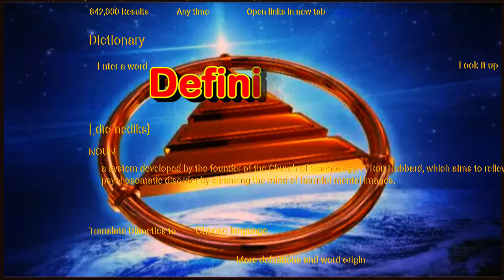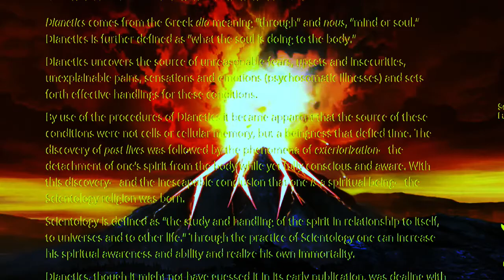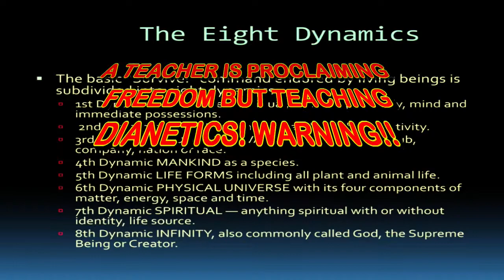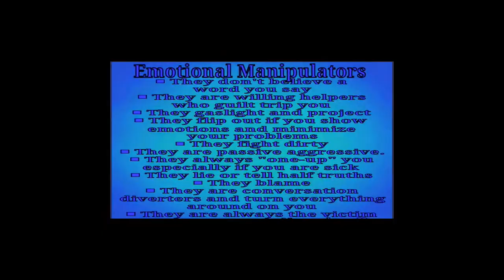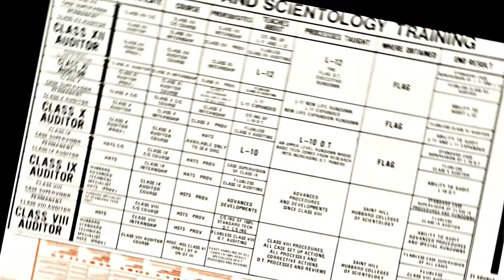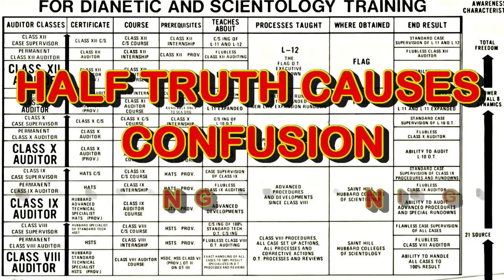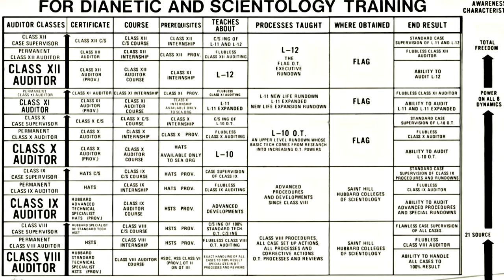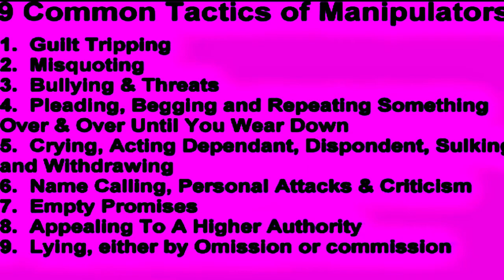Stay Vigilant, Do Not Be Deceived By Anyone! Your Mind, You Program It! L.R Hubbard's "Dianetics"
I was shocked to find one who was leading so many away from the of doctrine's of men is now teaching methods of tapping into other peoples subconscious to create for themselves. Hard to see  people change so much and this far from the last time you seen them. I hope this information stirs you to stay vigilant, remember we are all in this together as one but each must find our narrow road and do our work. We have no need to follow anyone, everything is within us. Some famous people fell into these methods used like John Travolta, and Tom Cruise and several other influential people. Be careful of all your gates and guard them well, I will release two premiere's part one and two soon that should make things plain for anyone needing a little clarity to get to the top of the hill.

Enjoy the Channel? Consider helping so I can continue to bring you the best.

We have channel membership available now; enjoy special emogi's, beautiful wings and your name color changed showing in Top Chat :)